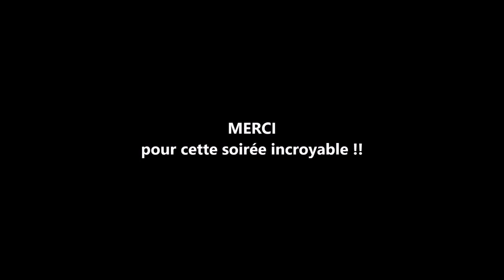2018-11-10 Le Zaricot présente Hubert Lenoir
LE ZARICOT de Saint-Hyacinthe nous offrait ce samedi 10 novembre 2018 un spectacle incroyable de notre révélation de l’année, HUBERT LENOIR, en grande performance avec ses musiciens dans une salle pleine à craquer !!  En voici quelques extraits dans ce film...

Si vous n’y étiez pas, ne manquez surtout pas son retour en supplémentaire mercredi, le 28 novembre prochain ! pour acheter vos billets…